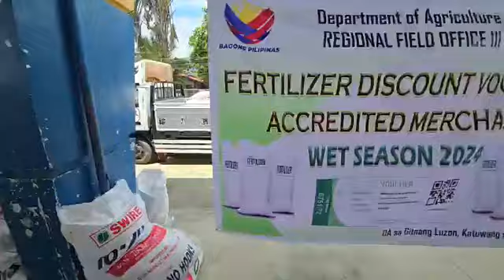Fertilizer CARAVAN ng Popong's Agricultural Supplies sa Brgy Macatcatuit | 06 Aug 2024